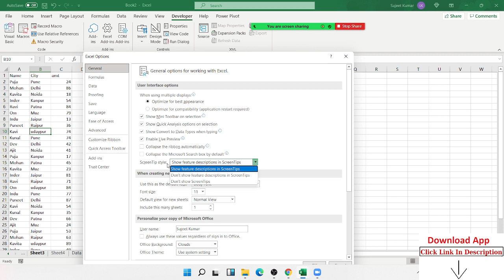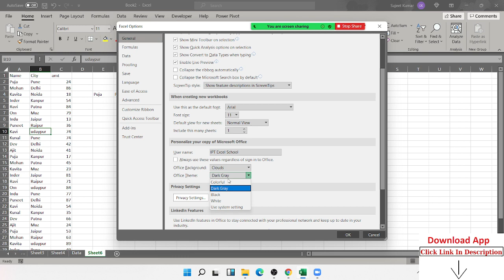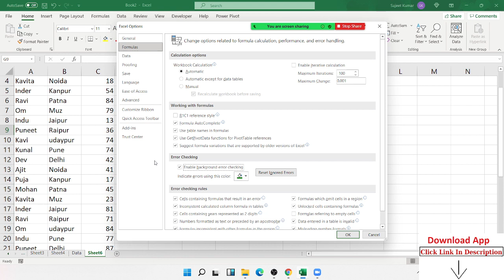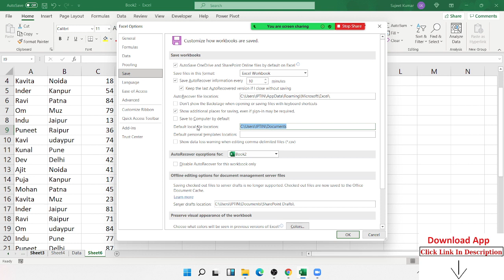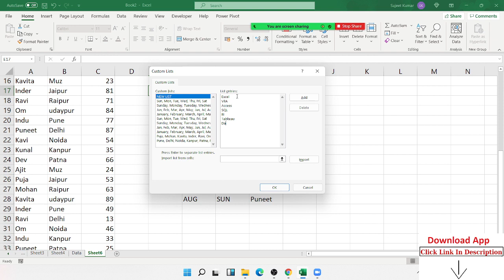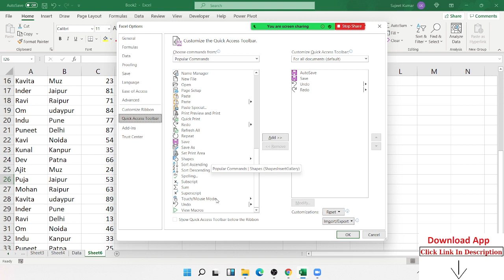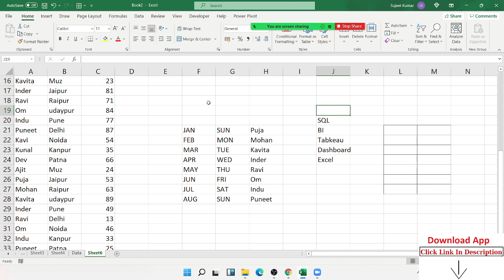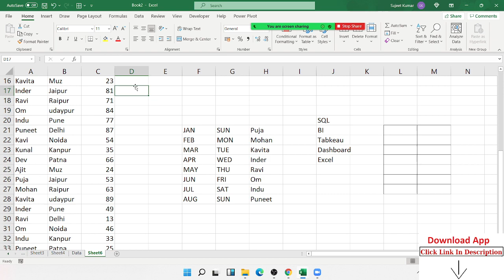Advanced Excel Basic Classes